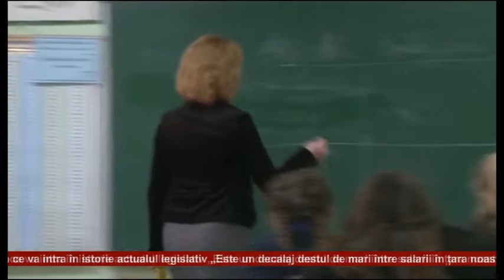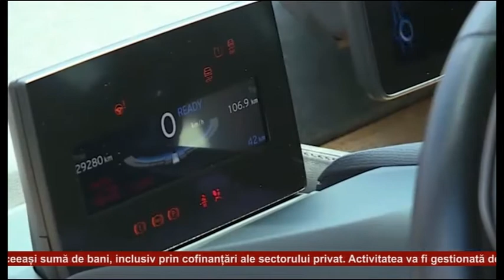Buletin de știri - Drocvhia 03.10.2018